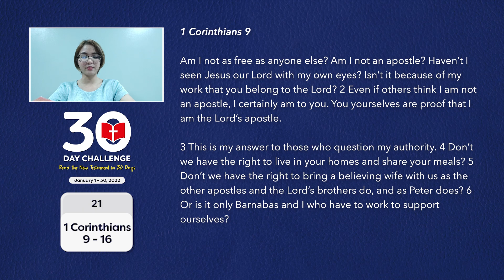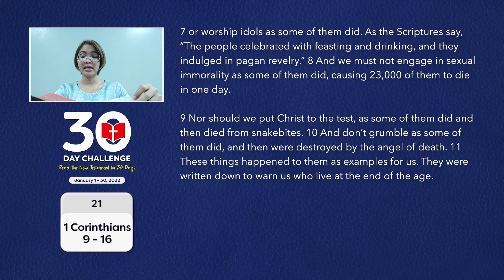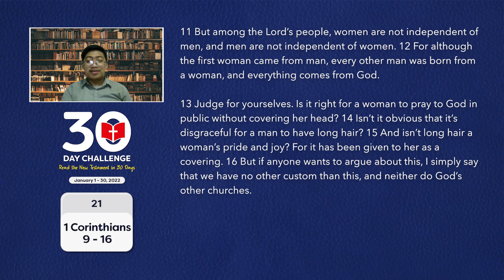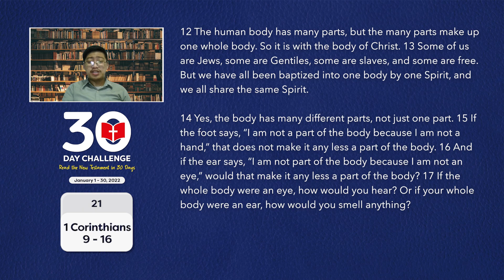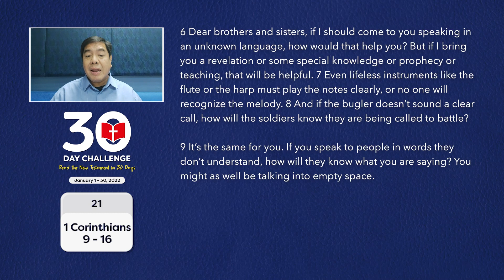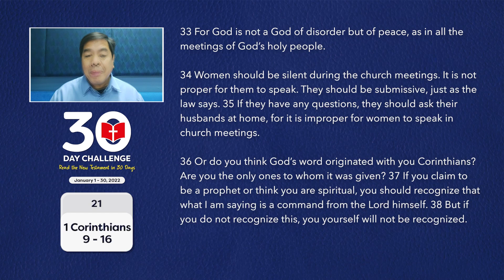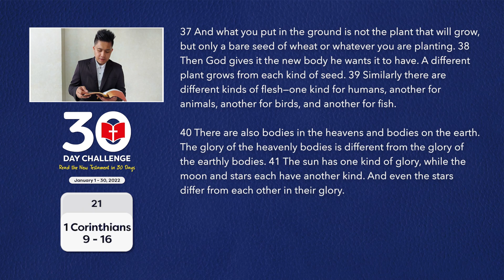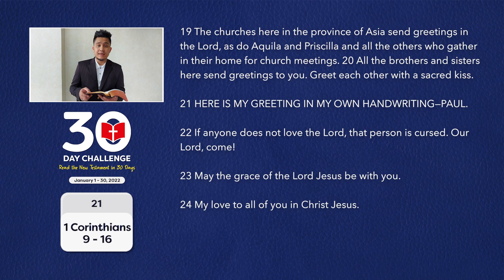30 Day Challenge (Day 21) [1 Corinthians 9-16]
Start the new year by richly filling your heart with the vibrant ALIVE Word of God!